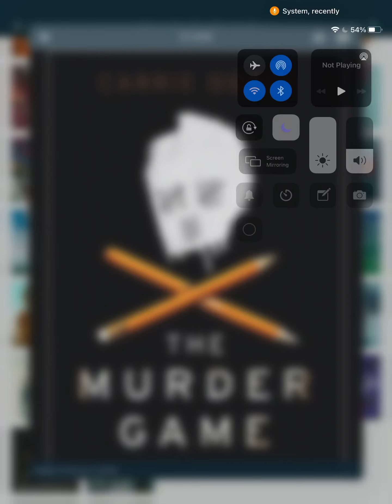November 9, 2021